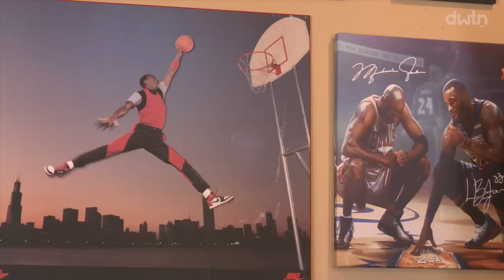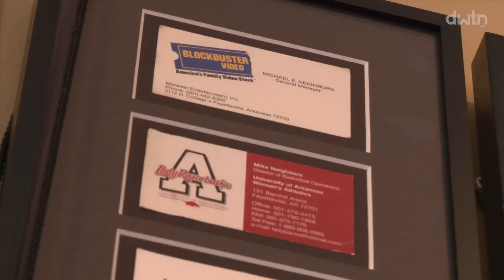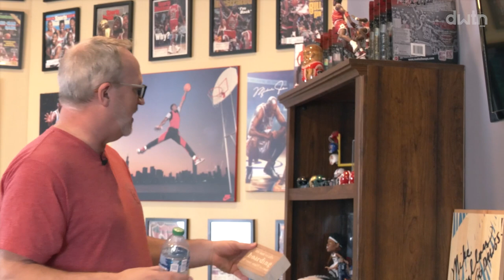Inside the World of Mike Neighbors: A Coach, a Collector, and Everything in Between!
It's safe to say that Arkansas Razorback Women's Basketball Coach Mike Neighbors is a great coach, but he is also quiet the collector.  Aaron Nolan went home with Coach Neighbors to examine his favorite things.  Just don't call him a hoarder!

"DWTN Now" features stories on the residents, arts, music, nature, entertainment, organizations, sports, history, culinary scene, small businesses and events that you can find within the heart of BentonvilleArkansas.
Watch on KFSM (CBS) in NorthwestArkansas at 10:30am every Sunday or on our YouTube page.
DWTN Now is generously supported by Community Coffee, Cameron Smith & Associates, and the Walton Family Foundation.